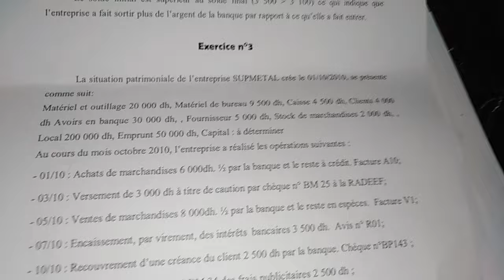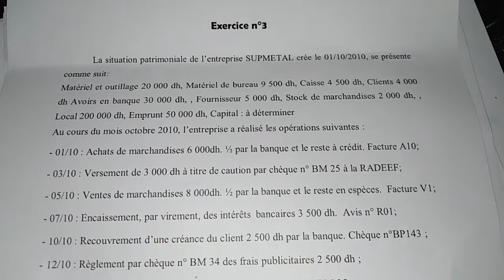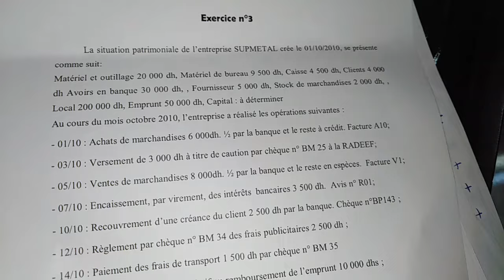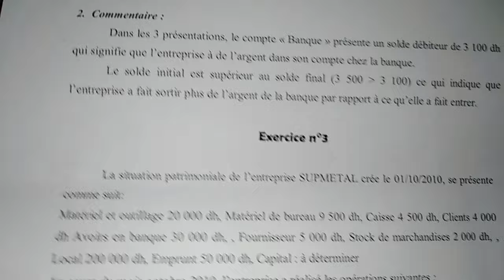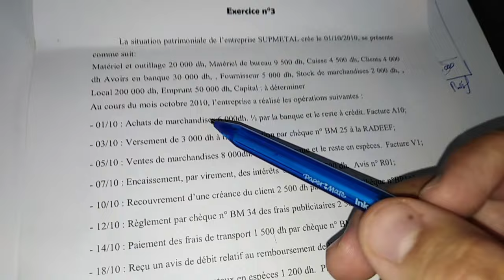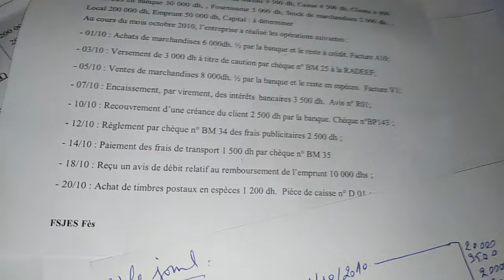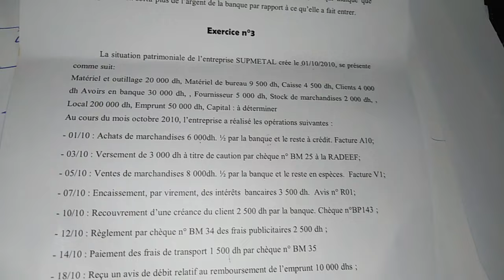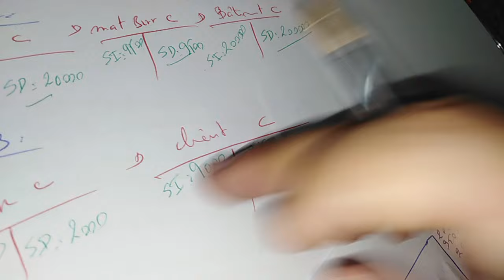Exercice Comptabilité générale ( Journal + Compte Shématique + Balance )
Préparation # OFPPT # FACULTE